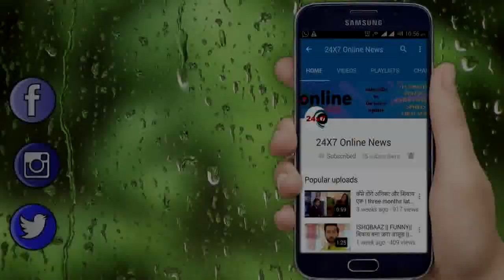OH NO !! Sunny Leone ने नीली बिकिनी पहनकर लगाई समुंदर में आग, जलवा देख उड़ेंगे होश